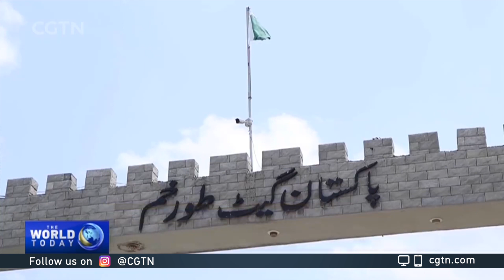Pakistan speeds up fencing border with Afghanistan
Pakistan said the work on fencing the border with its neighbor Afghanistan has been accelerated. This comes as the withdrawal of U.S. and NATO troops from Afghanistan enters its final phase.